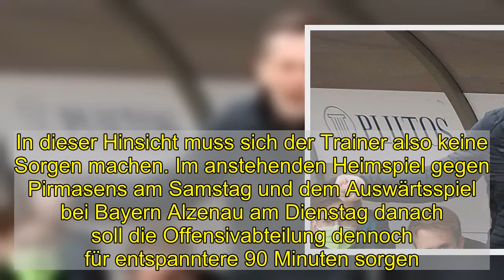Freiburg und die Drittliga-Ambitionen: "Nicht unnötig tiefstapeln"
Im Breisgau besteht kein Grund zur Tiefstapelei. Durch den Sieg gegen Aufstiegskonkurrent TSV Steinbach Haiger bleibt der SC Freiburg II weiter auf Drittligakurs.  Mit dem SC Freiburg II auf Drittligakurs: Trainer Christian Preußer.  imago images  Die Chancen steigen von Spieltag zu Spieltag, dass der SC Freiburg in der kommenden Saison erstmals in seiner Vereinsgeschichte mit zwei Mannschaften im Profifußball vertreten sein könnte. Mit 1:0 gewann die U 23 des Sport-Club das Spitzenspiel der Regionalliga-Südwest gegen den TSV Steinbach Haiger, und der Tabellenführer baute damit seinen Vorsprung auf den Vierten auf zehn Punkte aus. Auf den Zweiten Kickers Offenbach sind es weiterhin sechs Punkte. Dritter ist nun der SSV Ulm 1846, mit acht Punkten Rückstand auf den Sport-Club.  "Freiburg hat jetzt die besten Karten", sagte Steinbach-Trainer Adrian Alipour am Sonntag. SC-Coach Preußer gab sich in dieser Hinsicht weiter gewohnt zurückhaltend, auch wenn er "nicht unnötig tiefstapeln" will, "aber es sind noch zwei englische Wochen, und ein bisschen was müssen wir noch weg arbeiten".  Spielersteckbrief Flekken  Flekken Mark  Spielersteckbrief Flekken  26   Flekken Mark   SC Freiburg  Niederlande  Spielerprofil  Trainersteckbrief Preußer  Preußer Christian  Trainersteckbrief Preußer   Preußer Christian   SC Freiburg 1904 II  Deutschland  Trainersteckbrief  SC Freiburg - Termine   Freiburg   Freiburg   Sa.  15:30  Schalke   Schalke  Hertha   Hertha   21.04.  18:30  Freiburg   Freiburg   SC Freiburg - Termine   Bundesliga - 29. Spieltag  Freiburg   Freiburg   Sa.  15:30  Schalke   Schalke  Bundesliga - 30. Spieltag  Hertha   Hertha   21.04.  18:30  Freiburg   Freiburg  Bundesliga - 31. Spieltag  Freiburg   Freiburg   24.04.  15:30  Hoffenheim   Hoffenheim  Bundesliga - 32. Spieltag  Köln   Köln   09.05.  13:30  Freiburg   Freiburg   alle Termine  SC Freiburg II - Termine   Freiburg II   Freiburg II   Sa.  14:00  Pirmasens   Pirmasens  Bayern Alzenau   Bayern Alzenau   Di.  18:00  Freiburg II   Freiburg II   SC Freiburg II - Termine   Regionalliga Südwest - 32. Spieltag  Freiburg II   Freiburg II   Sa.  14:00  Pirmasens   Pirmasens  Regionalliga Südwest - 33. Spieltag  Bayern Alzenau   Bayern Alzenau   Di.  18:00  Freiburg II   Freiburg II  Regionalliga Südwest - 34. Spieltag  Freiburg II   Freiburg II   24.04.  Ulm   Ulm  Regionalliga Südwest - 35. Spieltag  FC Gießen   FC Gießen   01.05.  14:00  Freiburg II   Freiburg II   alle Termine  Spielerisch konnte seine Mannschaft nicht das zuletzt gezeigte Niveau auf den Platz bringen. Und auch die mit 73 Toren beste Offensive der Liga konnte im Spitzenspiel diesmal nicht glänzen. Preußer war aber vor allem stolz darauf, wie die junge Mannschaft die hektische Schlussphase ohne die bereits ausgewechselten Routiniers Johannes Flum und Sandrino Braun-Schumacher überstand. "In der Schlussphase hatten wir eine extrem junge Mannschaft auf dem Platz. Es war toll, wie die Jungs dagegengehalten und gefightet haben", so de